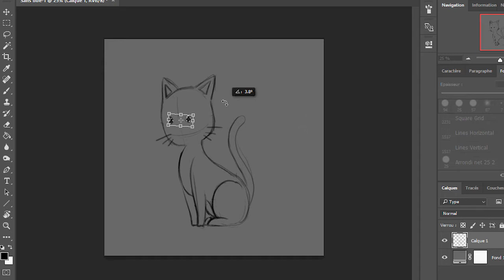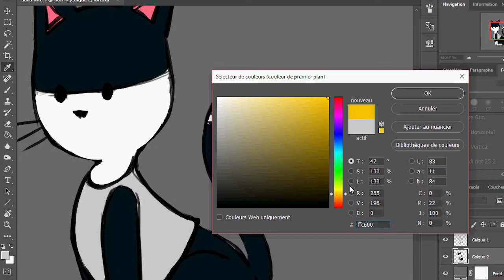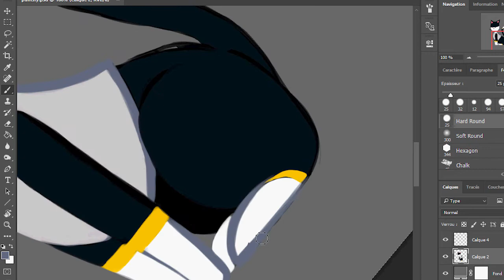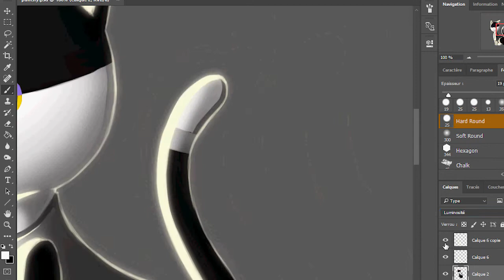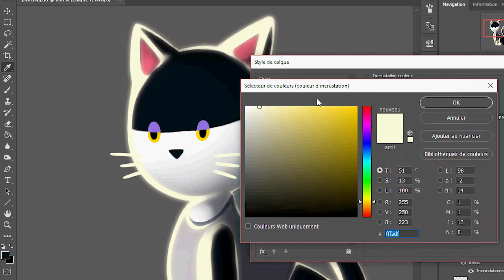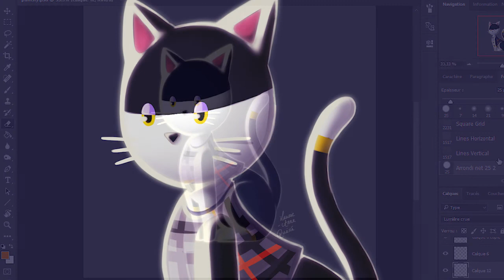PUNCHY (CÉDRIC) - ANIMAL CROSSING SPEED PAINTING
↓↓↓ CLICK HERE ↓↓↓

[EN]
Hi guys ! As I'm playing Animal Crossing Pocket Camp, I thought it would be nice to do some fanart. So I did Punchy (Cédric in French) because I really like him. What do you think ? I made it with my own style, I hope you like it !

[FR]
Salut ! Comme je joue à Animal Crossing Pocket Camp en ce moment, j'ai pensé qu'il serait sympa de faire un peu de fanart. Alors j'ai fait Cédric (Punchy en anglais) parce que je l'aime beaucoup. Qu'est ce que vous en pensez ? Je l'ai fait avec mon propre style, j'espère que vous aimez !